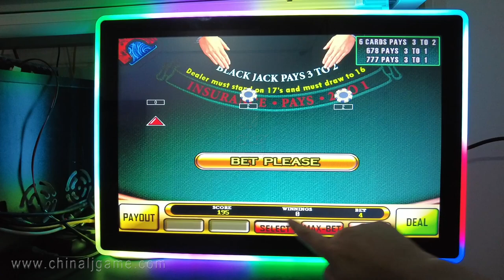Blackjack USA Slot Game PCB Boards For Sale